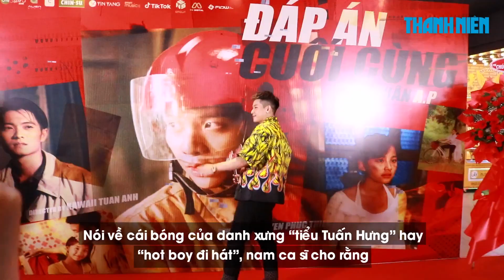Quân A.P: Tôi và Hiền Hồ là bạn, nhưng là hai con đường khác nhau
Quân A.P chính thức ra mắt MV Đáp án cuối cùng , đánh dấu sự trở lại sau gần 2 năm vắng bóng. Tuy nhiên, anh không sợ bị “vạ lây” sau thái độ ủng hộ người bạn Hiền Hồ tái xuất hậu scandal tình ái.